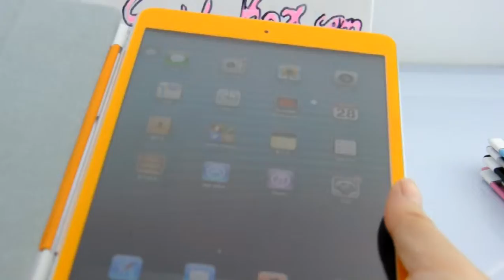Polyurethane Wake Sleep Smart Cover For iPad Mini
Well, we have several series smart covers for iPad Mini. And this new series with bar work perfectly with iPad Mini with strong magnet. It supports auto wake/sleep function and can stand the tablet.